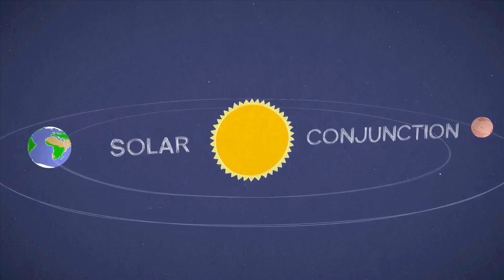Coolant Pump Replaced on ISS on This Week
Outside the International Space Station, Expedition 35 Flight Engineers Chris Cassidy and Tom Marshburn of NASA conducted a 5-hour, 30-minute spacewalk on the station's P6 truss to replace a suspect pump controller box which distributes coolant to the station's thermal control system. The quick-turnaround spacewalk was mounted just 48 hours after an ammonia coolant leak developed on P6.  After installing the spare pump, power was turned on, and the system appeared to be working properly with no indications of ammonia leaking from the pump. Also, Humans 2 Mars, 40th Anniversary of Skylab, Marshburn "Testifies" From Space, Next ISS Crew Focused on Launch, Curiosity Rover Update, Landsat's Vegas Time-Lapse, Fruit Flies Improving Flight, Student Launch Projects and more!